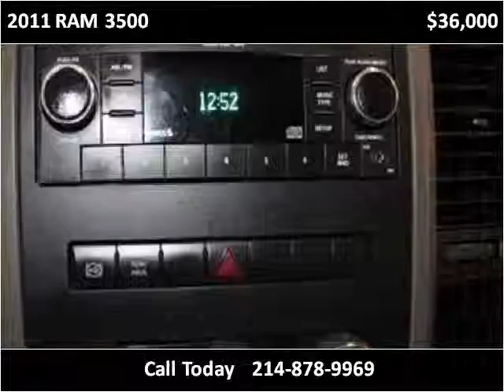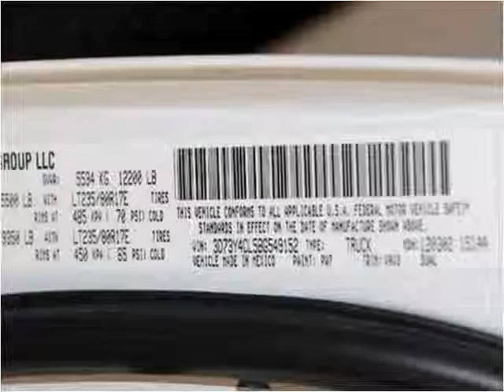2011 RAM 3500 Used Cars Dallas TX